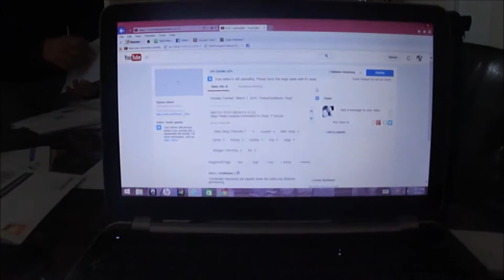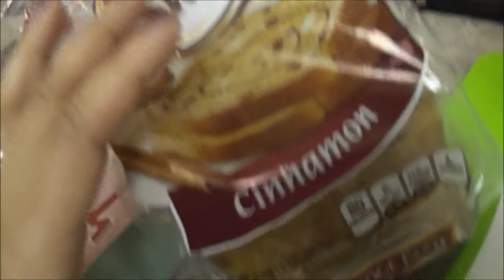Besos (Kisses) - March 3, 2015 -Thekarbasifamily Vlog!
Hello
We are The Karbasi Family and Welcome to our channel. we are gonna be posting daily vlog because we want to share a little bit of our life with the world. please don't forget to LIKE the video and SUBSCRIBE!

MUSIC
-Blue Skies - Silent Partner - free music

THANK YOU FOR WATCHIN OUR VIDEO DON'T FORGET TO "THUMBS UP" AND SUSBCRIBE